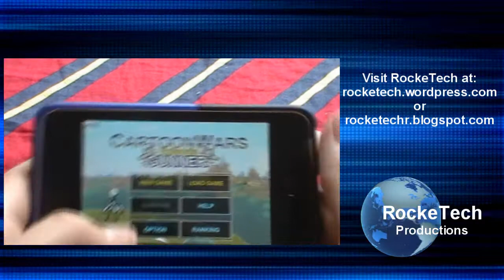Cartoon Wars Gunner Review UPDATE 2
Official RockeTech Review for Cartoon Wars Gunner.

About:
Category: Games
Platform: iPod Touch, iPhone, iPad compatible.
Requirements: Platforms listed above, and iPhone OS 2.2.1 or later
Version: 103
Size: 9.3 MB
Language: English
Manufacturer: BLUE GNC CO.,Ltd
Rating: Ages 9 or above.

Current Specs:
iPod Touch
8GB Flash Memory
3 pages of apps
Bought 1 year ago